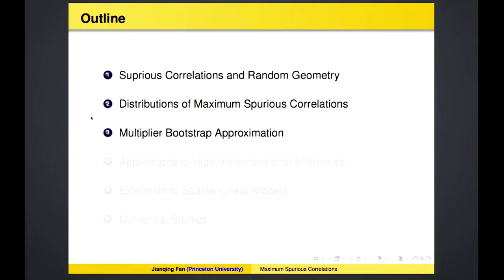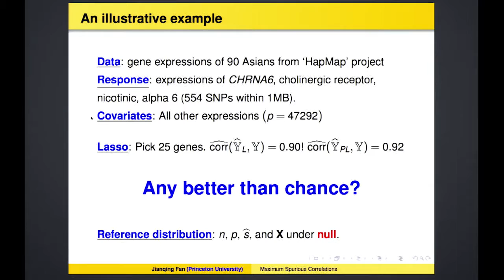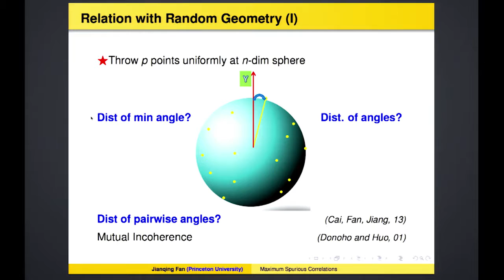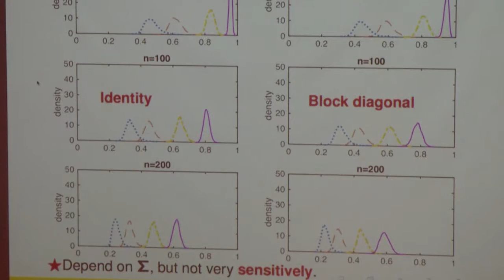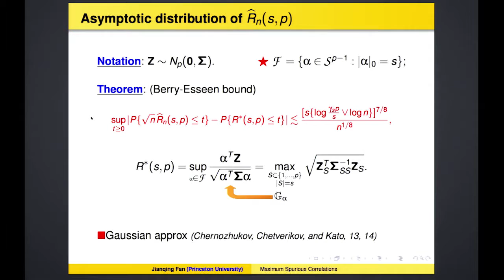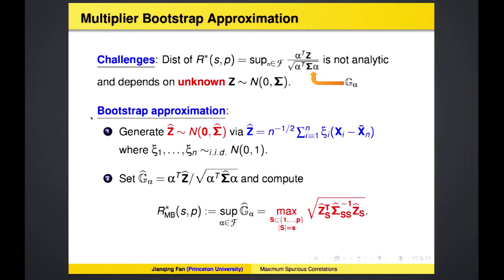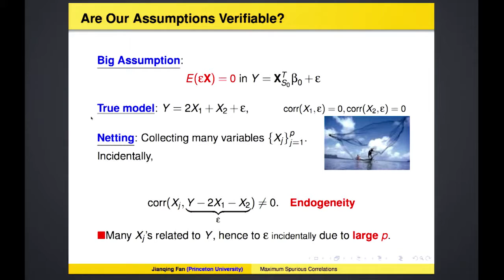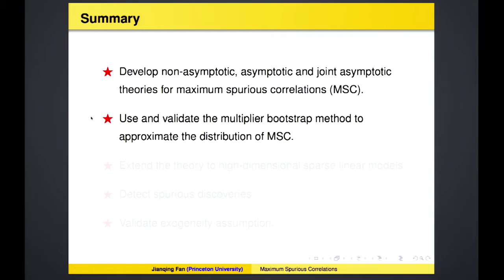03 20150824 Jianqing Fan